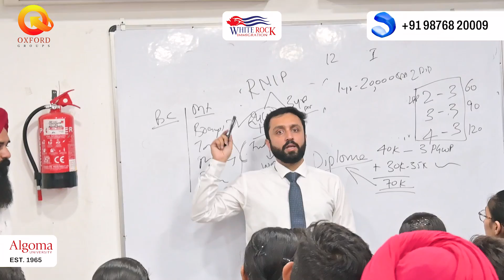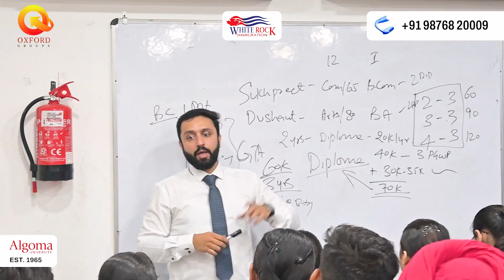Guiding Students for their Future | Algoma University Seminar by Mr. Vishal Chopra